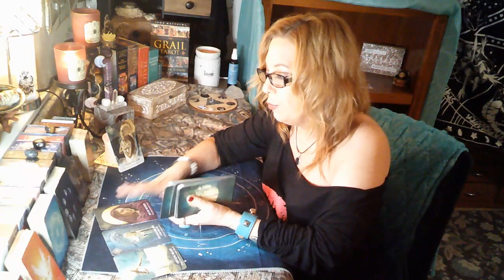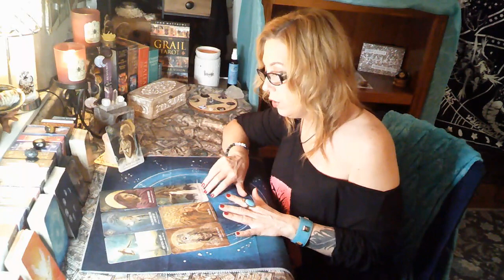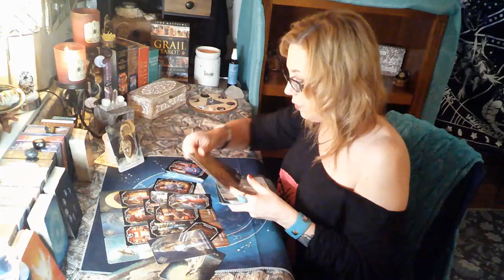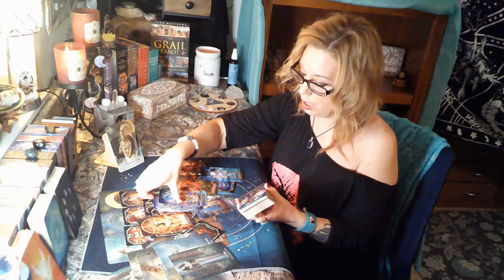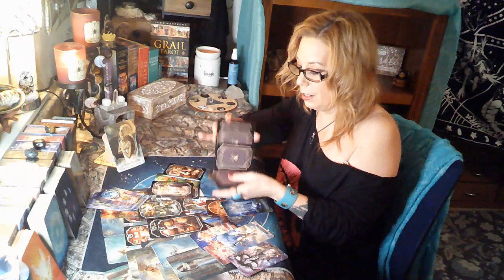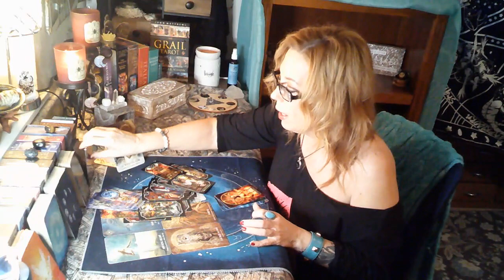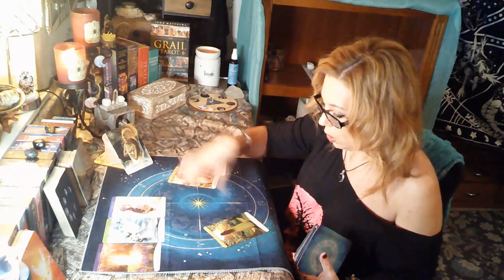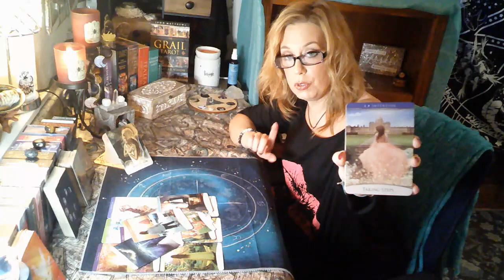Sagittarius December 2021 - False Person is being investigated" Don't let them take you down w/them.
Hello everyone! I hope you are ready for November :) We should expect a lot of changes coming into the next few months. I am sending you all Love and Light and many Blessings.